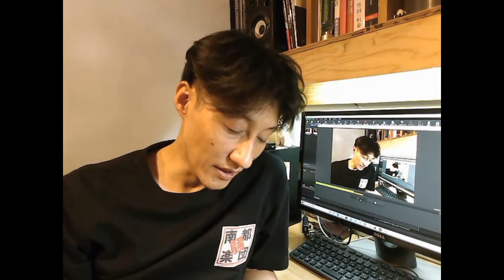ヒヅキトーク 第百二十九話「サイト更新＆8月のライブ告知！」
【内容】
サイト更新しました！ライブもたくさん決まってます！

【ヒヅキチャンネル】
このチャンネルでは、ライブ告知・無駄話・弾き語りなどを、ボチボチお届けしようと思っています。
気軽に動画を上げますので、気軽に覗いてみてください。